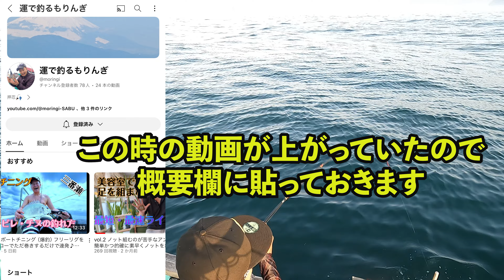小湊沖 マルイカ ~鴨川全体で1番釣れた日~ 第八鶴丸 天津漁港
天津港の第八鶴丸さんからの〜マルイカ釣り！今年のマルイかロングタイムですね
まだ釣れてますね。チャーンス

マルキユーフィールドスタッフ
３/17 bornhoodrecordsより
11年振りの新曲single配信開始
｢LIFE GOES ON｣ on sale
djGshot featGDXakaSHU&s☆luv

                                 Premiere Pro 様

効果音素材：ポケットサウンド 様 @UCkcmg8yBpJk5I1fwu0sabJg

0:00 オープニング
1:14 タックル説明
1:52 もりんぎチャンネル紹介
2:15 実釣
7:56 釣果報告エンディング